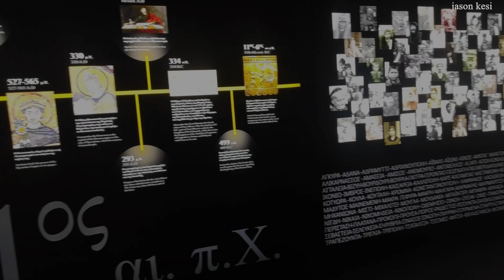Μια γεύση απο το Μουσείο Προσφυγικού Ελληνισμού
Σήμερα είχα την τιμή να επισκευτώ το σύγχρονο Μουσείο Προσφυγικού Ελληνισμού! Ανατριχίλα, συγκίνηση, δέος, υπερηφάνεια είναι μερικά απο τα συναισθήματα που με κατέκλυσαν! Πολλές γνώσεις και αντικείμενα, βίντεο wall, εκθέματα και πολλά αλλα που αξίζουν κάθε ευρω που θα δώσετε οταν επισκεφθειτε αυτόν τον χώρο!

Μην χάσετε την ευκαιρία!!